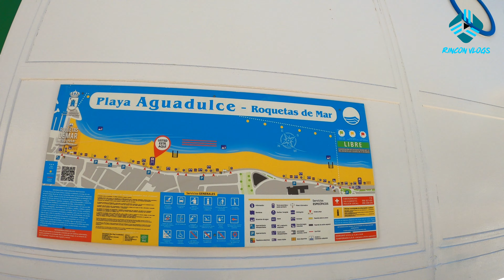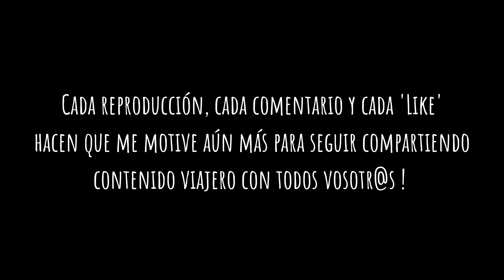Aguadulce; un rincón de PAZ y ARMONÍA en plena COSTA MEDITERRÁNEA!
🔵 Cámara Utilizada ➡️ Go Pro Hero 8.

Buenas vibras a tod@s !! Vuelvo a traeros otro nuevo Vlog, esta vez se trata de un destino situado en plena costa almeriense, un destino famoso por las cristalinas aguas que caracterizan al mediterráneo y por su gran afluencia de turistas provenientes de todas las partes del mundo. No les cuento nada más, mejor compruébenlo vosotros mismos!